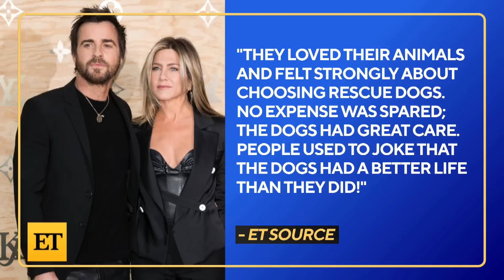Jennifer Aniston Shares ADORABLE Video of New Rescue Pup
Jennifer Aniston showed off the adorable new addition to her family. The ‘Friends’ star took to Instagram on Sunday to introduce fans to her new rescue puppy, Lord Chesterfield.